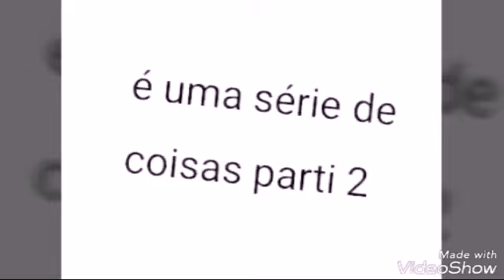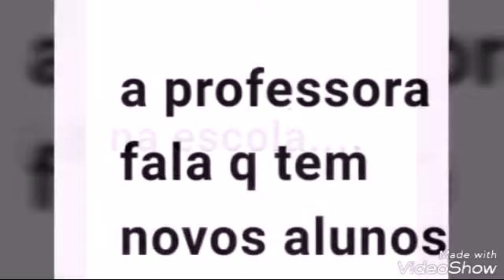E uma série de coisas parti dois;novos heróis